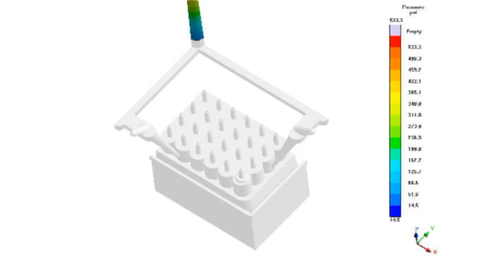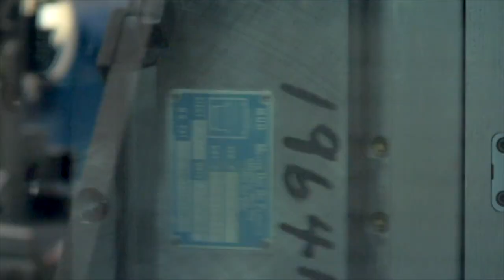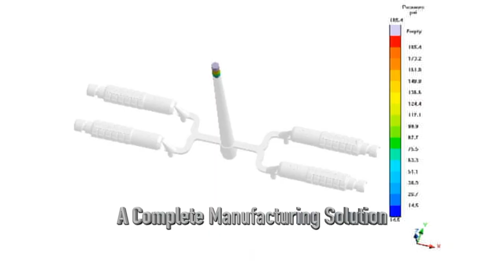Crescent Corporate Video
Crescent Industries is an employee-owned custom injection molder for plastic components and devices.  Watch to see how Crescent can provide manufacturing solutions for your project.